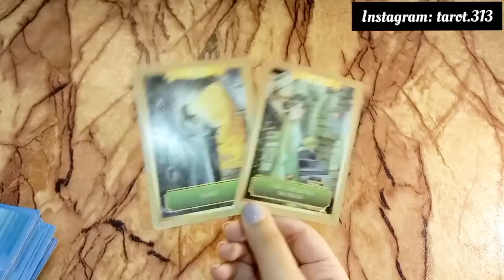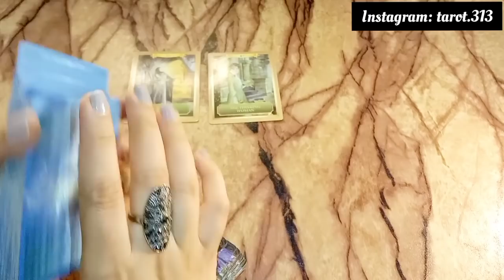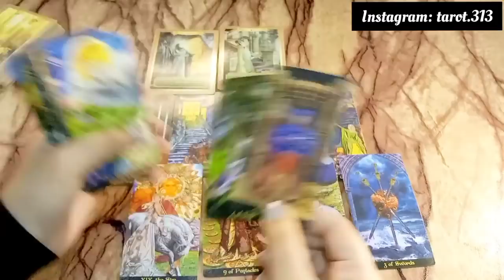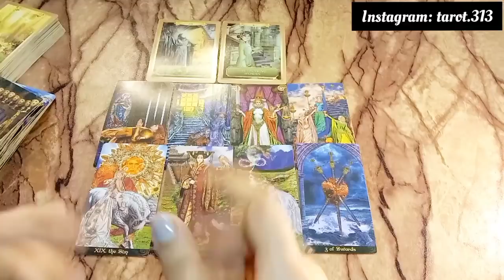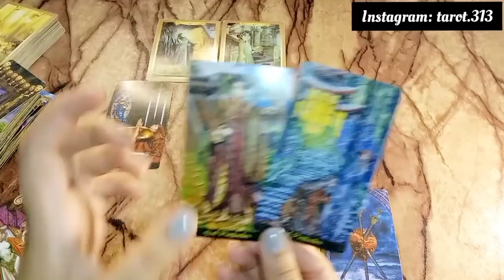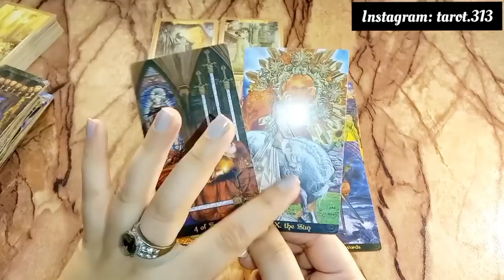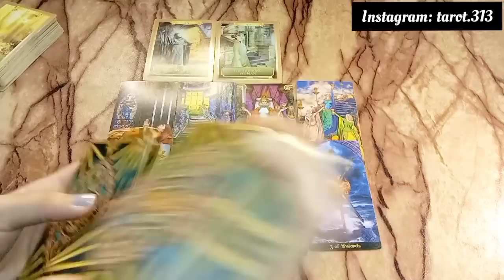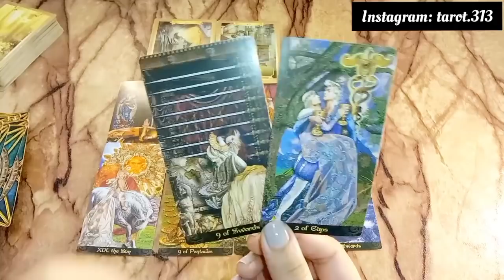Current feelings of your Crush🥰 General Timeless 🔮 Hindi Urdu🔮